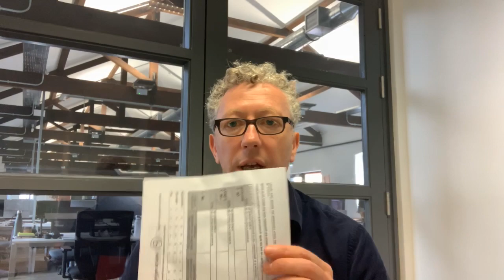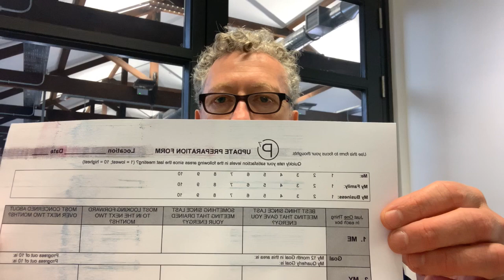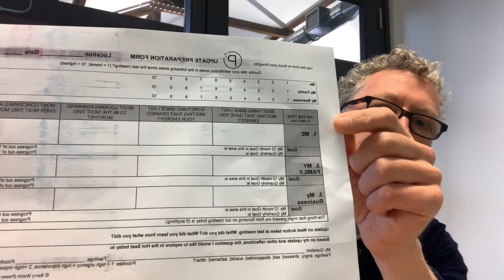2. Power 7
Entrepreneurship can be a lonely place